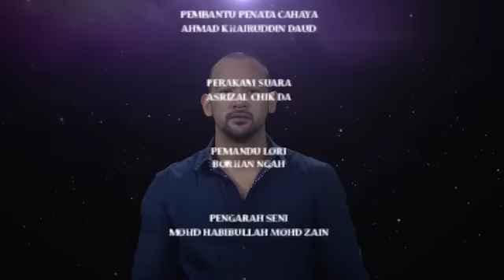Bukan Kerana Aku Tak Cinta - Episode 16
Saksikan filem dan drama menarik di Gempak dan dapatkan info dan gosip terkini di